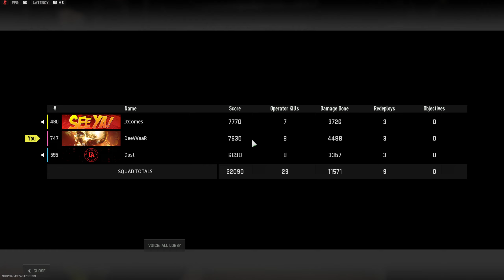WARZONE - VONDEL Resurgence Gameplay (No Commentary)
Call of Duty WARZONE 2 - TEMPUS RAZORBACK x ISO 45 - Gameplay No Commentary